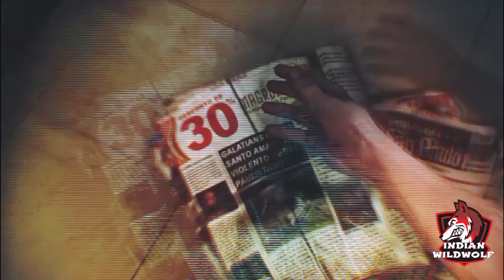Max Payne 3 Chapter III